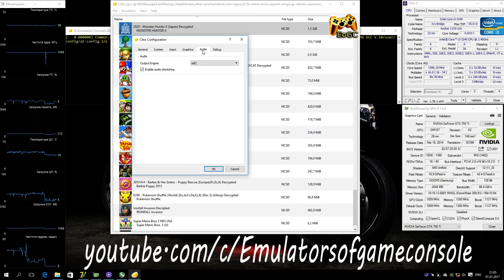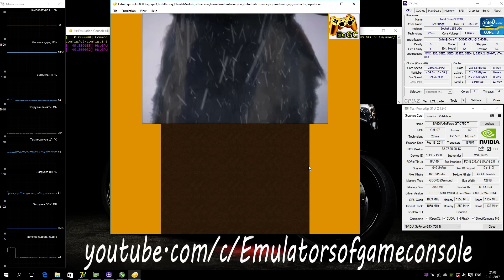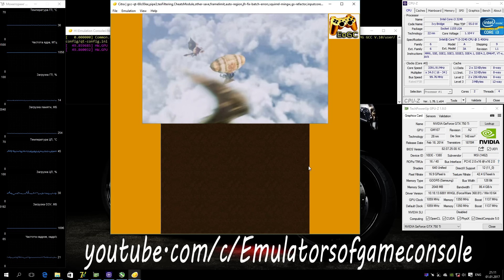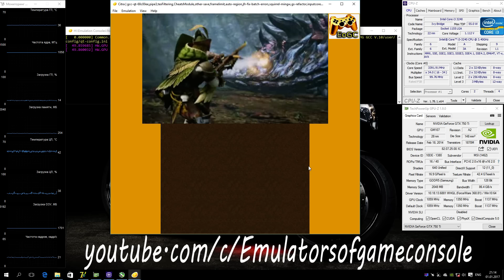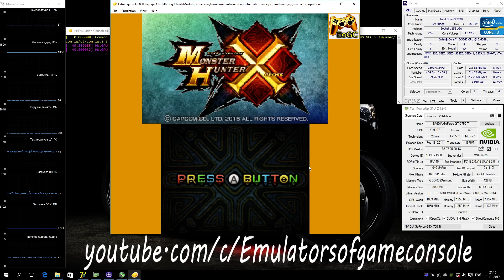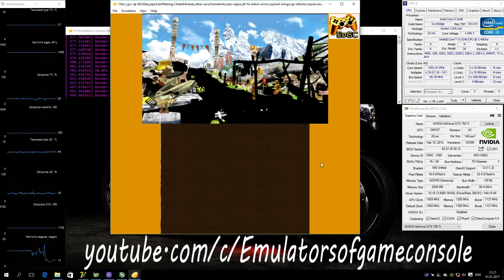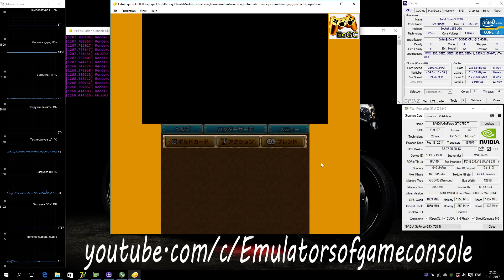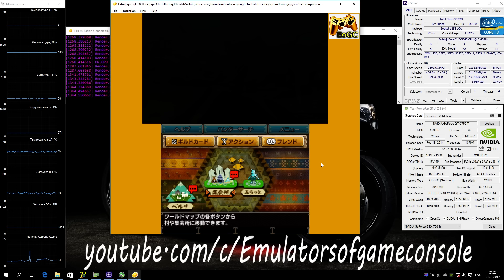Citra 3DS Emulator - Monster Hunter X / Generation (2015). Ingame. GCC V10. Test #2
Display two screens at once, it's very cool!
My Spec:
Used Citra Special compiled build (CITRA IMG GCC V.10)
Monster Hunter X / Generation (3DS)
Status: Half-Playable / Ingame
Realtime Footage.
Охотник на мостров для 3DS :D
Запускается и работает стабильно. Звук есть. Графика частично сломана, но в целом стало гораздо лучше. Производительность существенно улучшена, хотя все еще ниже средней.
Насколько я вижу, то эмулятор "крутится" на одном ядре процессора, поэтому берите любой современный Intel процессор и гоните его до упора. Также рекомендую использовать Windows 10 для запуска.
Ждем обновлений :)